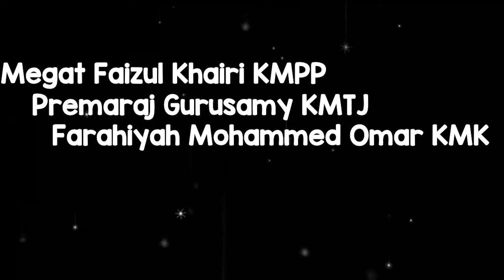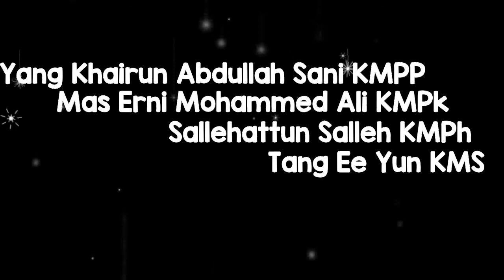KMSw Dinner 16' Academics tribute montaj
(Tribute to all KMSw lectures in 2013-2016)
Compiled and edited by Po